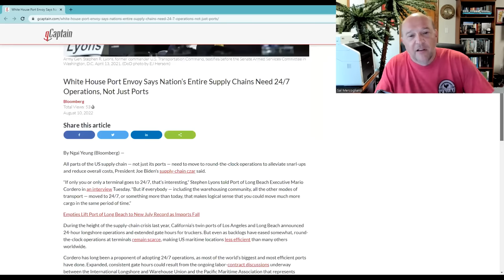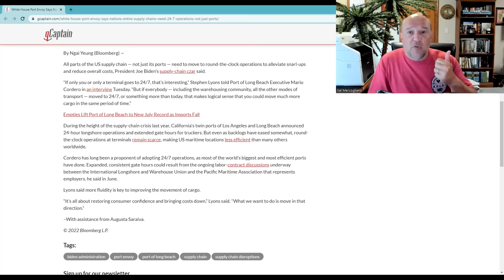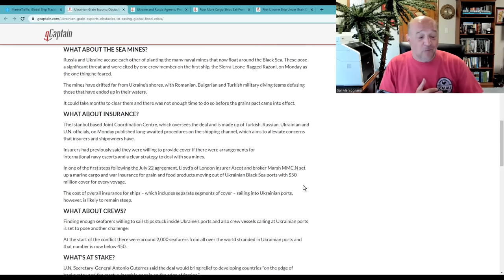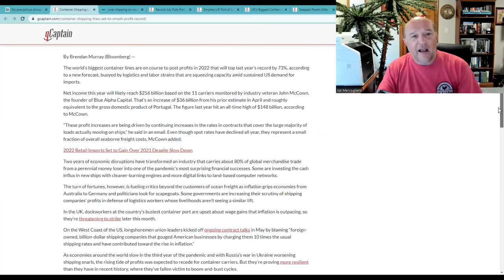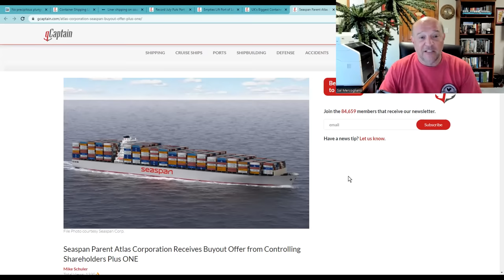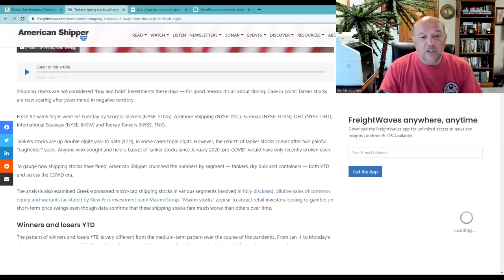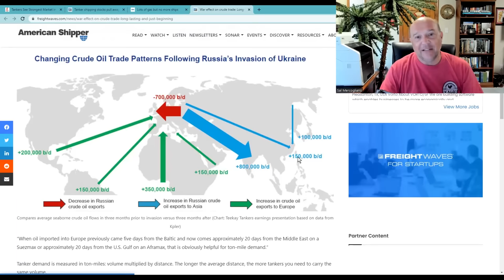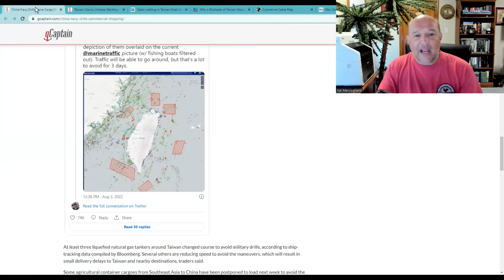What The Ship! This Week in Maritime News (Episode 45)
In this episode, Sal Mercogliano - former merchant mariner and maritime historian at Campbell University - discusses White House Port Envoy Says Nation's Entire Supply Chain Needs 24/7 Operations; Ukrainian Grain Exports Not Enough; Container Lines Set to Smash Profit Record; Tanker Market the Strongest in 25 Years; and Saber Rattling between China and Taiwan.

00:00 Introduction & Updates
02:25 1. White House Port Envoy Says Nation's Entire Supply Chain Needs 24/7 Operations
06:31 2. Ukrainian Grain Exports Not Enough
12:40 3. Container Lines Set to Smash Profit Record
20:33 4. Tanker Market the Strongest in 25 Years
25:11 5. Saber Rattling between China and Taiwan
30:42 Conclusion

1.  White House Port Envoy Says Nation’s Entire Supply Chains Need 24/7 Operations, Not Just Ports

2. Ukrainian Grain Exports: Obstacles to Easing Global Food Crisis

Ukraine and Russia Agree to Protect Grain Ships in Black Sea

3. No precipitous plunge in container shipping rates, just ‘orderly’ decline

Liner shipping on course to smash last year’s record profits

UK’s Biggest Container Port To Be Hit By Eight Days of Strikes

Seaspan Parent Atlas Corporation Receives Buyout Offer from Controlling Shareholders Plus ONE

EU seeks feedback on antitrust exemption for liner shipping consortia

4. Tankers See Strongest Market in 25 Years

Tanker shipping stocks pull away from the pack, hitting fresh highs

War effect on crude trade: Long-lasting and just beginning

5. China Navy Drills Force Cargo Ships To Steer Clear Of Taiwan

Saber-rattling in Taiwan Strait stokes new supply chain threat

Why a Blockade of Taiwan Would be Disastrous for China

War Game Finds U.S., Taiwan Can Defend Against a Chinese Invasion